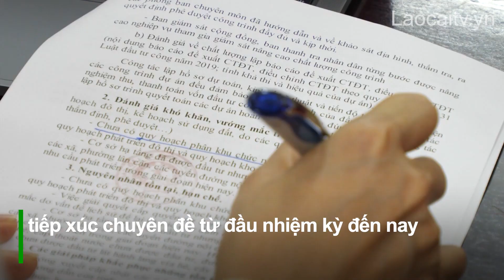Người đại biểu luôn gần gũi, vì cử tri | THLC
Laocaitv.vn - HĐND là cơ quan quyền lực cao nhất ở địa phương, đại diện cho ý chí, nguyện vọng của Nhân dân và chịu trách nhiệm trước Nhân dân khi biểu quyết những vấn đề hệ trọng của địa phương. Để thực hiện được sứ mệnh, đáp ứng kỳ vọng của cử tri gửi gắm, từng đại biểu HĐND phải luôn lắng nghe, thấu hiểu cử tri, đề xuất cấp có thẩm quyền giải quyết kịp thời, làm "dịu đi" những bức xúc trong Nhân dân. Bà Phạm Ngân Hà, đại biểu HĐND 2 cấp tỉnh, thành phố trong phóng sự sau là một điển hình như thế.

Đài Phát thanh - Truyền hình Lào Cai